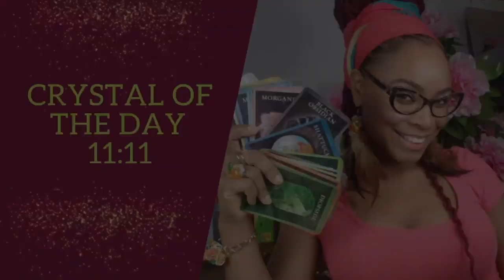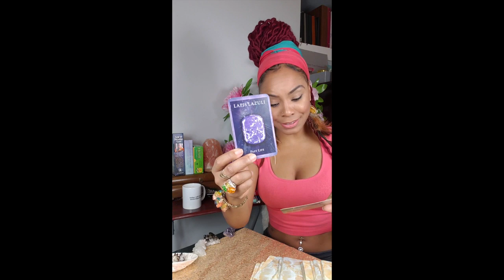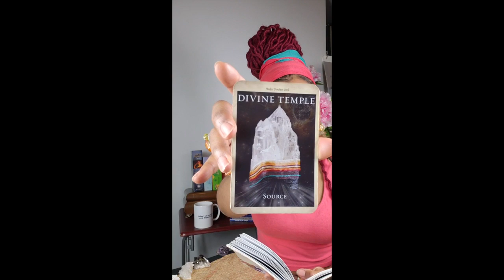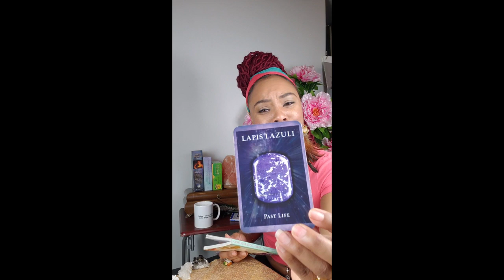Crystal Of The Day: Oracle reading 11/11/2019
Welcome to Crystal Of The Day!
Oracle reading 11/11/2019
Monday - Friday, I bless you fabulous Goddesses and Gods with a crystal message for you to meditate on for the day, help with any issues needed with your spiritual growth, and or heal.

Crystals have been used for divination and healing since ancient times. Their powerful healing energy can serve as mirrors to reveal you're true path and link you to the part of yourself that is all-seeing and all-knowing.

Join our exclusive lifestyle membership club for FREE to save on travel, car share and so much more

Custom Beatz by @jtrapbeatz (IG Account)